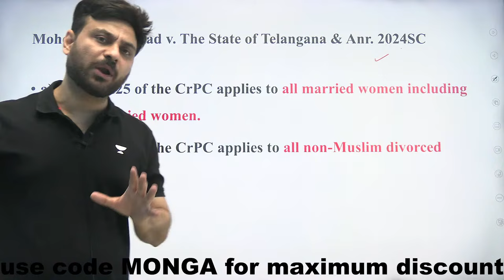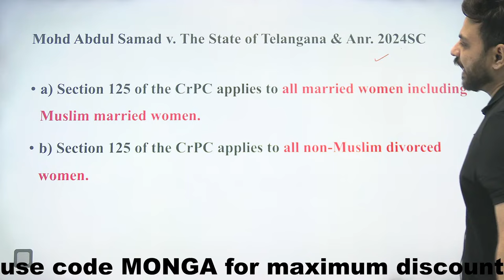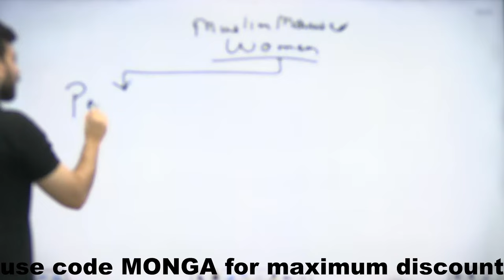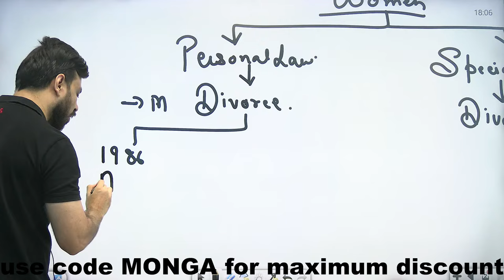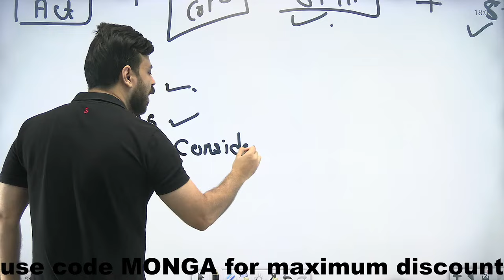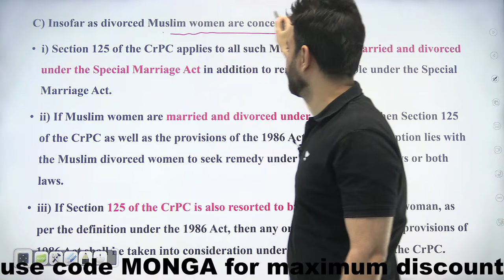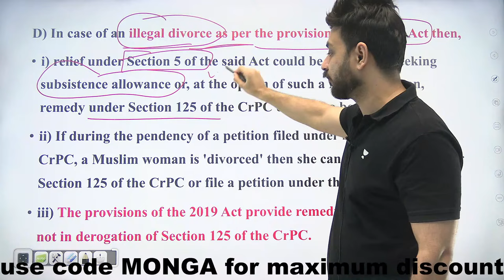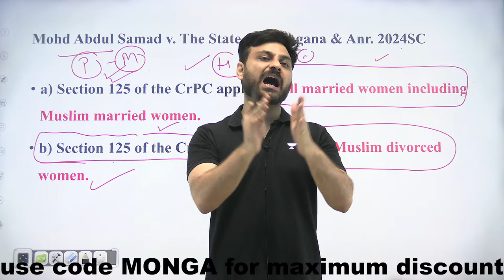Historic Supreme Court Ruling: Muslim Women Right To Maintenance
Join us as we discuss the Supreme Court's landmark ruling on Muslim women's right to maintenance. Crucial insights for law students and legal professionals.

⚡️Vasu Dev Monga on Telegram: @MinistryofLegalAffairs